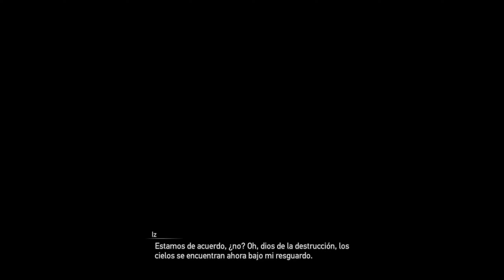Granblue Fantasy Relink (En Español) - Final Verdadero - Rescatando a Rolan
Llevo esperando granblue fantasy relink desde que se anunció en 2018, veamos que nos espera en esta aventura, conocí esta franquicia por los doujins btw, lista de reproducción